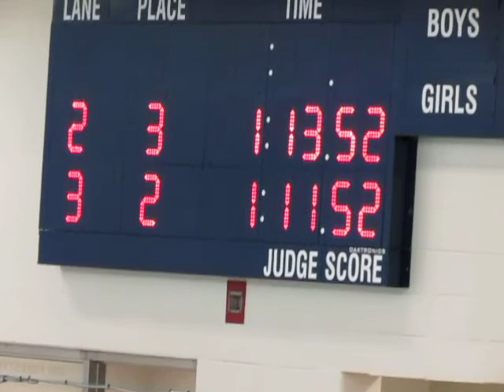100 Breast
Hamilton Heights vs Maconaquah HS Swimming
Logan Fakes
100 Breaststroke
1/26/2015